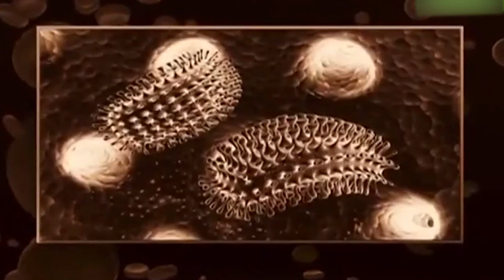Дикие животные в Сочи получили котлеты с сюрпризом. Новости Эфкате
Дикие животные в сочинских лесах будут самовакцинированы. Такие профилактические ветеринарные мероприятия проводятся исключительно в зимнее время и для профилактики бешенства. Последний раз представители дикой фауны на территории курорта получали вакцину около 5 лет назад.

Вирус бешенства - это природное и особо опасное смертельное инфекционное заболевание, которое вызывает воспаление головного мозга. Человеку вирус передаётся со слюной при укусе больным животным. В дикой природе многие виды плотоядных сохраняют и распространяют вирус бешенства, который может перейти и к представителям городской фауны – собакам, кошкам и сельскохозяйственным животным.